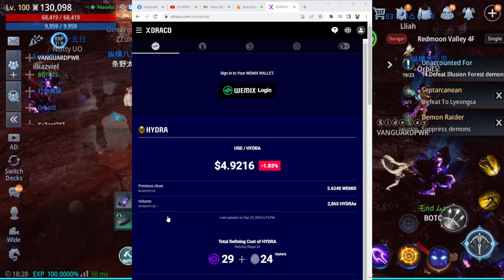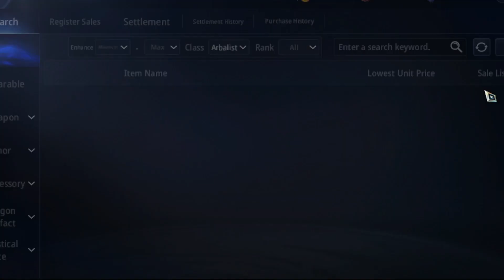No More Income in MIR4? - MIR4(Tagalog)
If you want this video to remove, you can request me from my email.

reach me thru my email. Thank you!